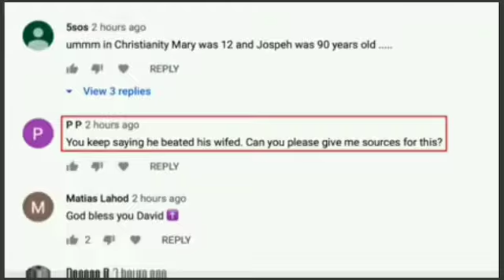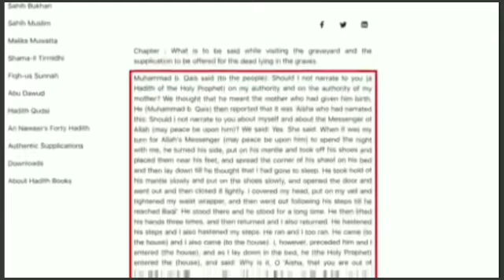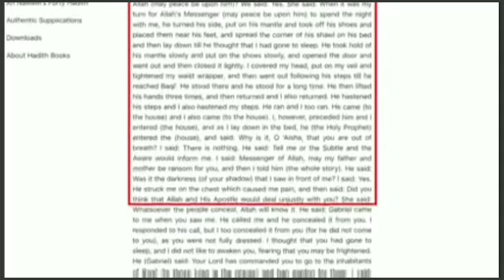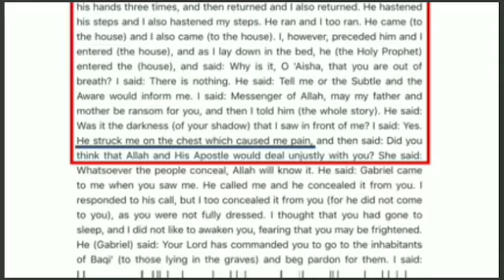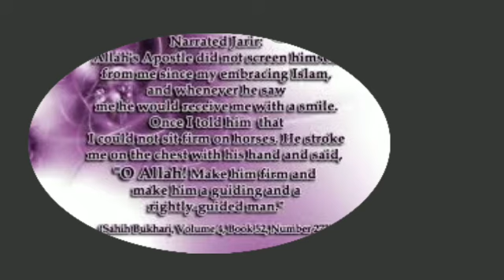lies of david wood busted again (was Prophet muhammad a wife beater)